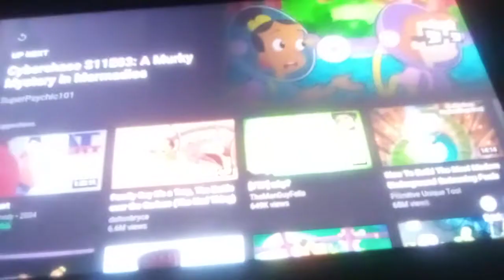Cyberchase Thiame Song poggtoe